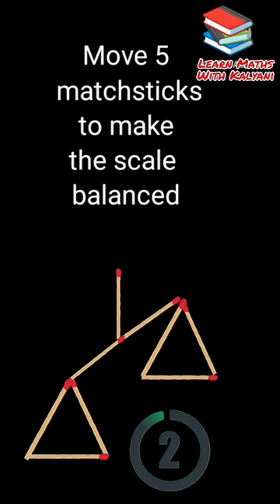Move 5 matchsticks to make the scale balanced || Matchstick Puzzle-21 || # Shorts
Move 5 matchsticks to make the scale balanced

Matchstick puzzle-21

Learn maths with Kalyani